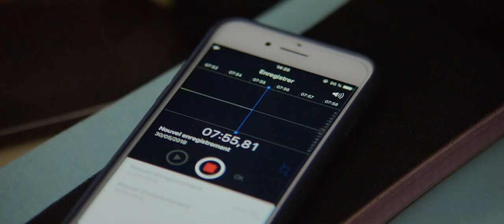Sibyl Trailer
At the IFI on November 16th and 19th 2019

Virginie Efira immerses herself in the role of Sibyl, a psychotherapist and amateur writer. When new patient Margot (Adele Exarchopoulos), an up-and-coming actress, confesses to a tumultuous affair with her lead actor, Igor (Gaspard Ulliel), who also happens to be the ex-partner of the director (Sandra Huller, Toni Erdmann), it’s all too tempting, and Sybil borrows the scenario for her writing. It opens a Pandora’s Box for Sibyl who plunges into a dizzying abyss of contradictions and manipulations, haunted by memories of her past. MPR

Director’s Note: This stylish psycho-comedy hybrid from Justine Triet (In Bed With Victoria, our festival opening film in 2016) brilliantly depicts a woman in crisis through a mesh of interconnecting stories.